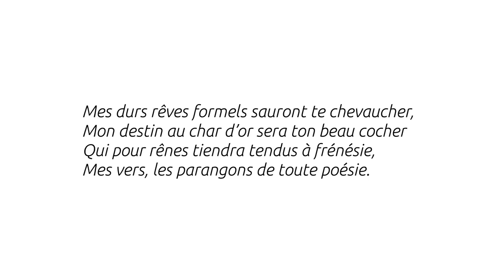Le cheval - Guillaume Apollinaire - Thalie Envolée (HD)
Enregistrement audio du texte « Le cheval » de Guillaume Apollinaire dans le cadre du projet Thalie Envolée

Crédits :

Texte : Guillaume Apollinaire
Interprétation : Valéry Stasser
Captation : Carine Demange
Mixage : Matthieu Van Dyck
Vidéo : Antoine Motte dit Falisse.